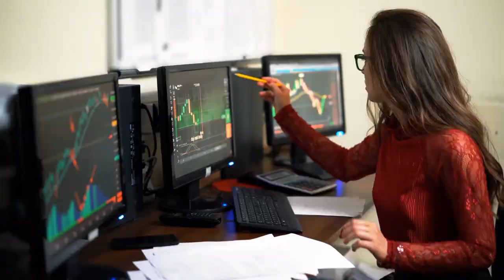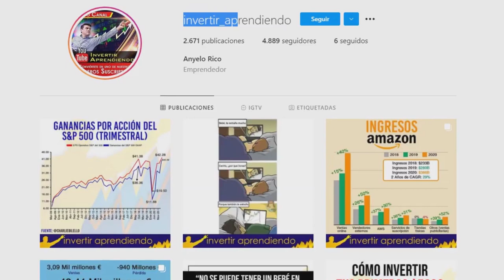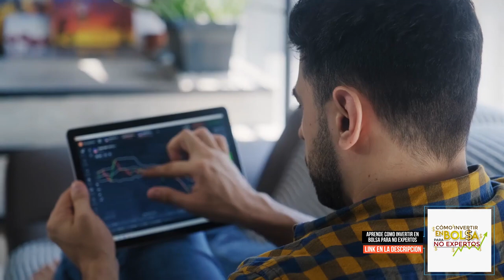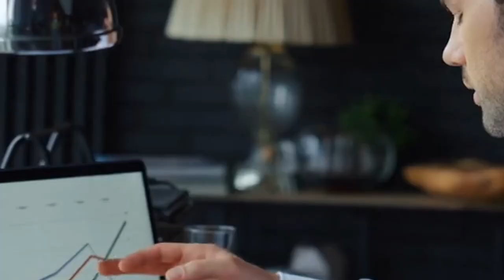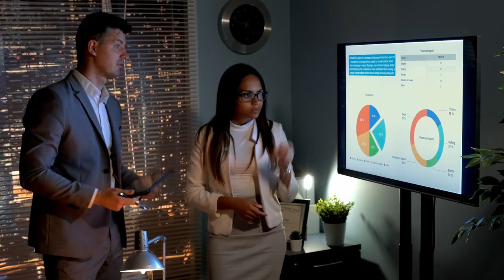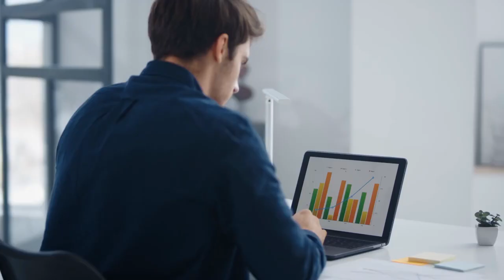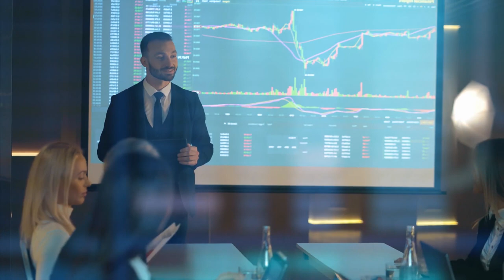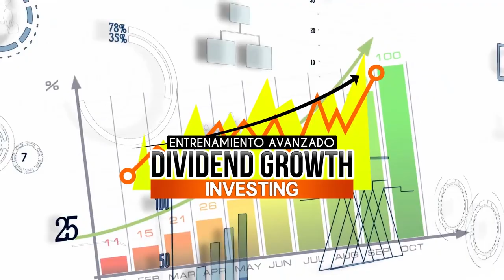Warren Buffett - "El 99% de la GENTE EXITOSA aprendió estas Lecciones ANTES de ser RICA"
▼ABRIR▼ Estas son las REGLAS para el Éxito de Warren buffett que usa la gente rica  que la gente pobre no.

// CONECTA CONMIGO //

Vídeos imprescindibles